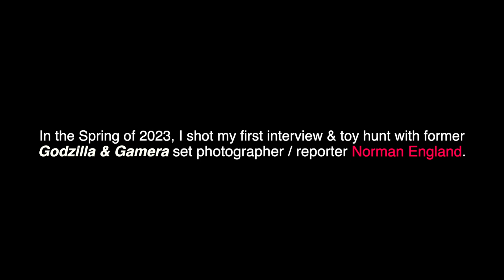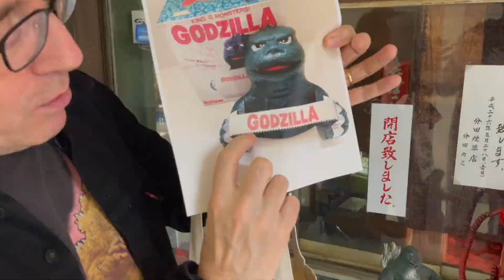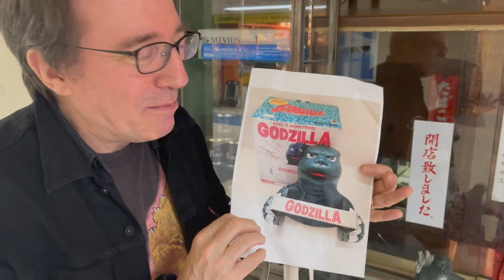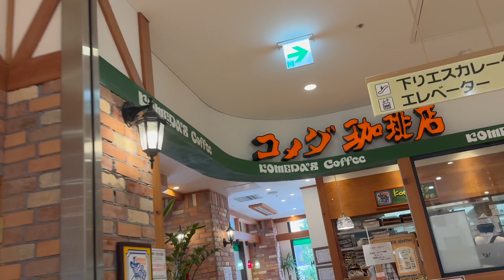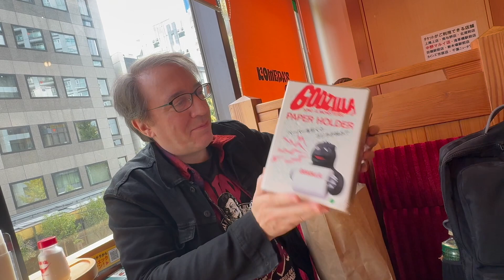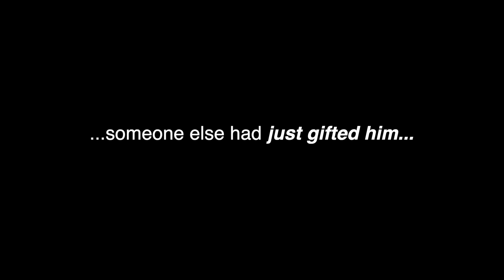Dangerous Godzilla novelty gift GOES TERRIBLY WRONG.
Ya never know when 9 months of searching for something for a friend can go horribly wrong... well, in this case I suppose it all worked out for Norman.

I on the other hand, and out a big chunk of change... GODZILLLAAAA!